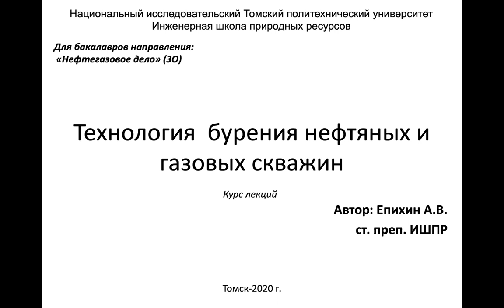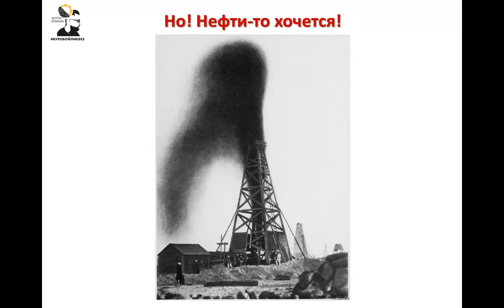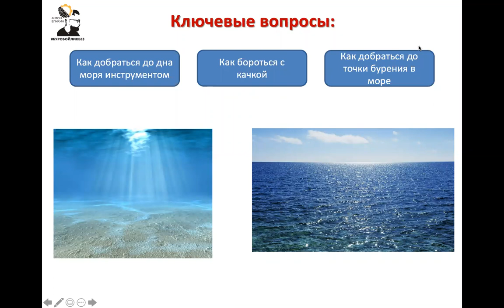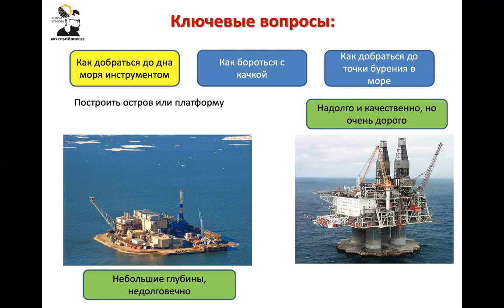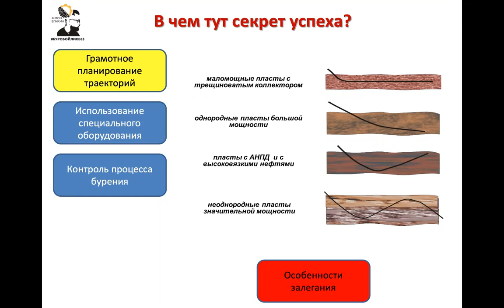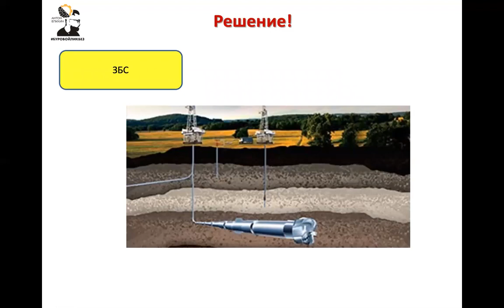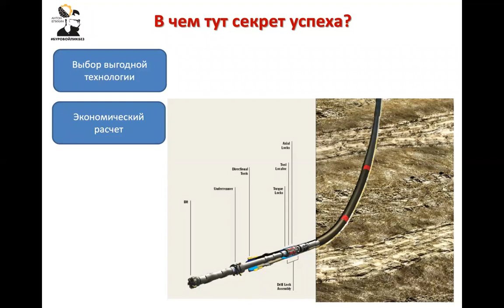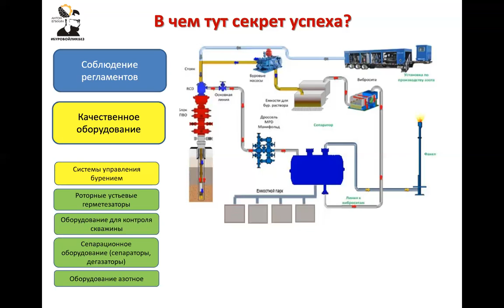Епихин АВ. Технология бурения нефтяных и газовых скважин (ЗО, НС). Лекция 5. 2021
Технология бурения нефтяных и газовых скважин
Заочное отделение для непрофильных специальностей
 Лекция 5. Общие понятия бурения и проектирования скважин
Для студентов групп: з-2Б8А1, з-2Б8А2, з-2Б8В
Год: 2021